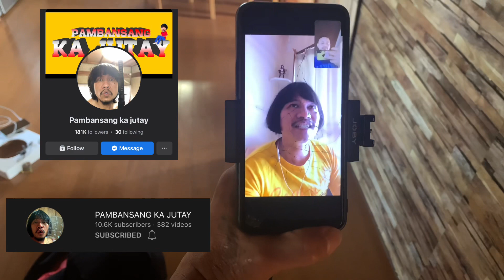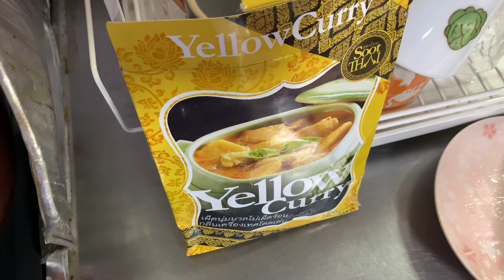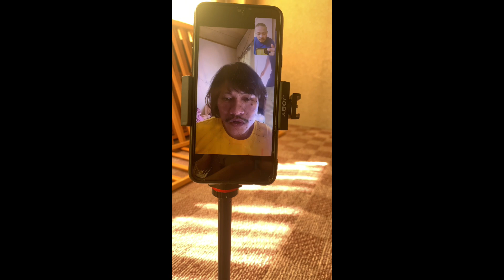SundayOff / Ako ang BOSS sa bahay kapag Walang pasok sa trabaho.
Ako ang boss sa bahay kapag Wala akong pasok sa trabaho 😅 / Pambansang Ka Jutay in the hood isa rin vlogger dito sa japan suportang tunay mga kalods salamat.